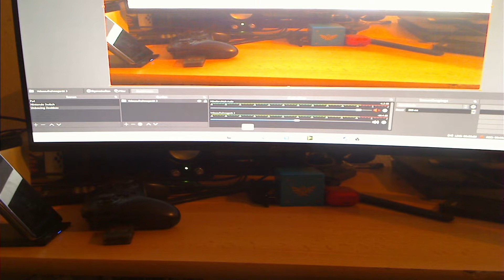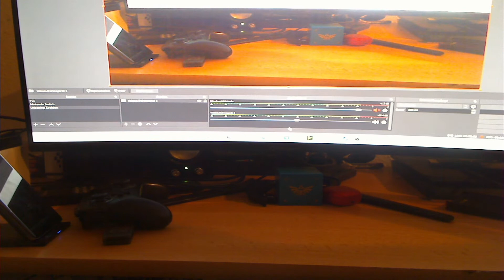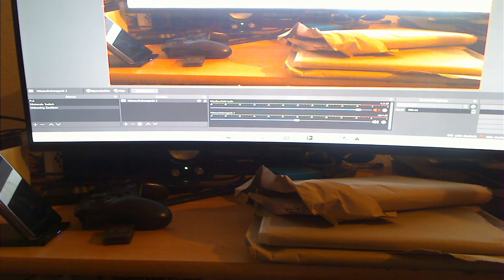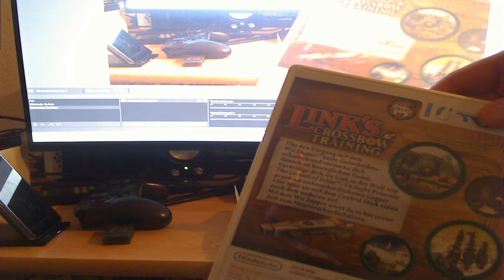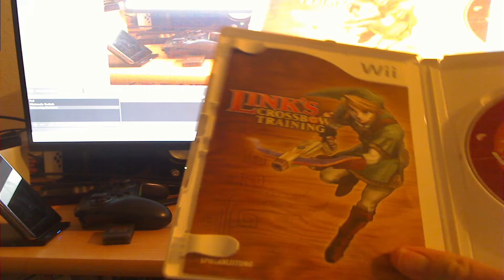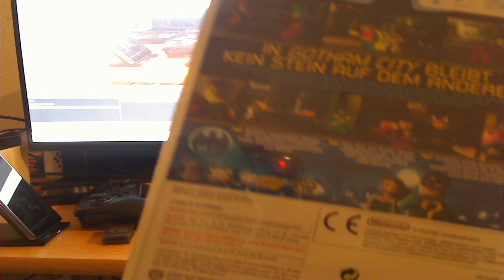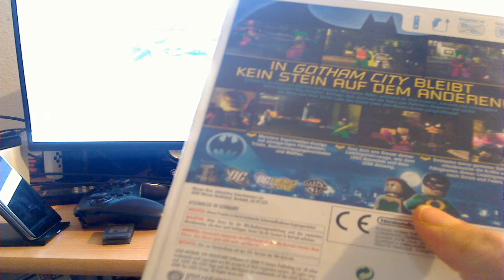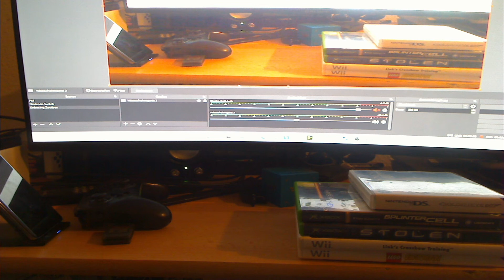Dieses Spiel ist (fast) unspielbar: Zockbox Unboxing Januar 2022